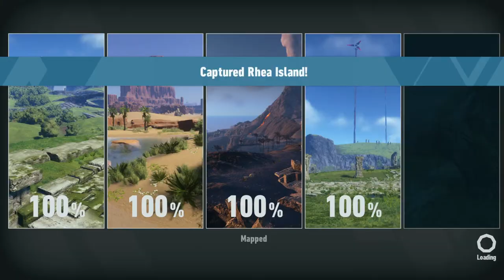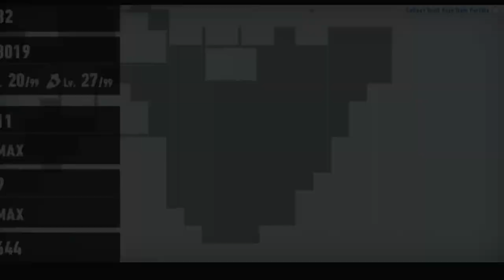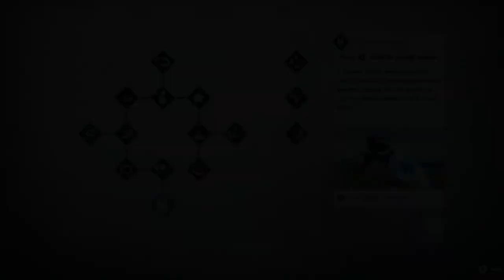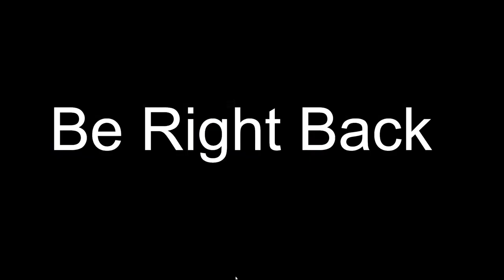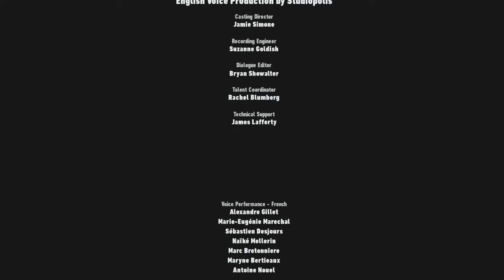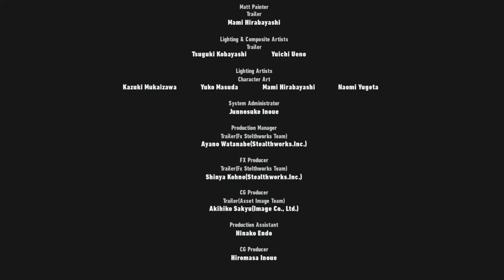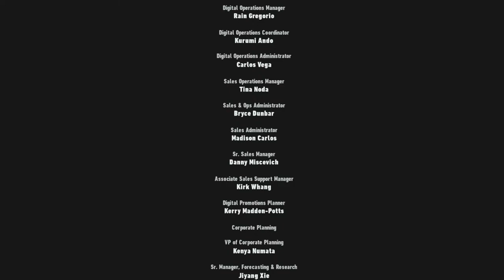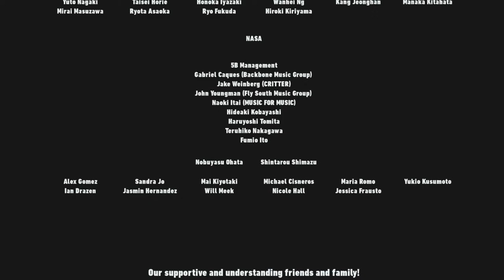The hell is happening? Also Finale. Sonic Frontiers pt 5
Potentially could be the finale stream, depends on how long the 4th island is.